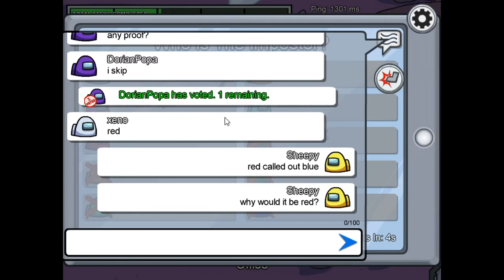Among Us but it's straight to the point..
Sorry for the lack of uploads there will no longer be a schedule I will upload whenever I upload until further notice. Thank you for understanding!
None..cause I'm lonely..

As Always Stay Happy Sheepies :)
Thumbnail -
Music Used